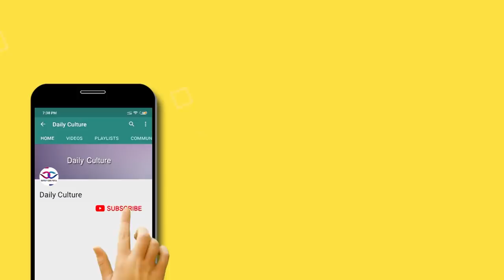Allu Arjun & Prabhas At Gopichand Son Viyaan Birthday Visuals | Daily Culture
Allu Arjun & Prabhas At Gopichand Son Viyaan Birthday Visuals.